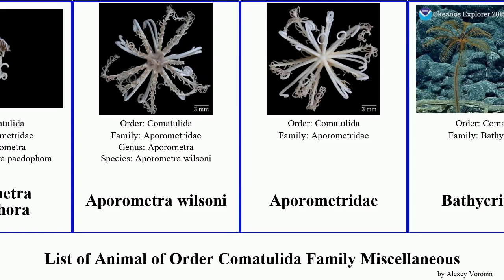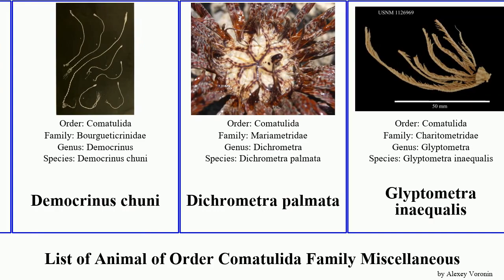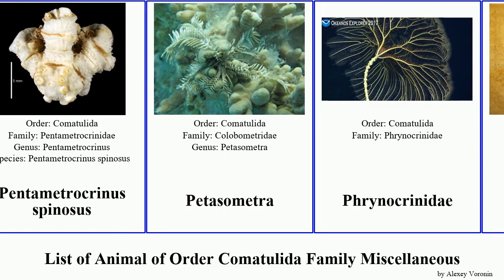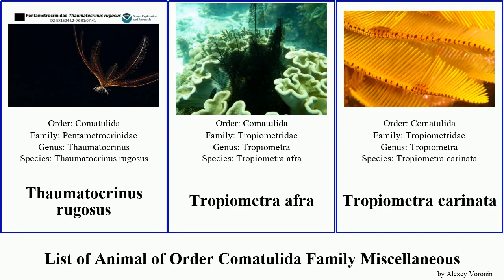List of Animal of Order Comatulida Family Miscellaneous bella zebra indica australis gracilis afra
Aporometra
Aporometra paedophora
Aporometra wilsoni
Aporometridae
Bathycrinidae
Bathycrinus australis
Bathycrinus gracilis
Cenometra bella
Chondrometra crosnieri
Colobometra perspinosa
Comasteridae
Conocrinus lofotensis
Cosmiometra dasybrachia
Crinometra brevipinna
Decametra chadwicki
Decametra zebra
Democrinus
Democrinus chuni
Dichrometra palmata
Glyptometra inaequalis
Glyptometra lateralis
Guillecrinus
Heterometra
Heterometra savignii
Himerometra
Himerometra robustipinna
Himerometra bartschi
Lamprometra palmata
Naumachocrinus hawaiiensis
Notocrinus
Notocrinus mortenseni
Notocrinus virilis
Oligometra
Oligometra serripinna
Paratelecrinus
Pentametrocrinus
Pentametrocrinus spinosus
Petasometra
Phrynocrinidae
Pterocoma
Ptilometra australis
Ptilometra macronema
Reometra mariae
Sarametra triserialis
Stephanometra tenuipinna
Stephanometra indica
Thalassometridae
Thaumatocrinus renovatus
Thaumatocrinus rugosus
Tropiometra afra
Tropiometra carinata
Zygometra microdiscus